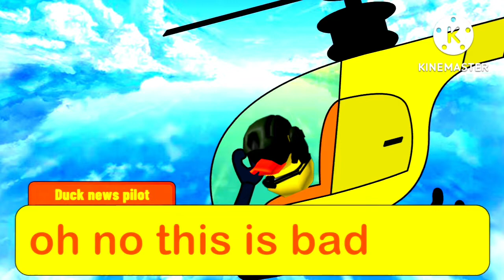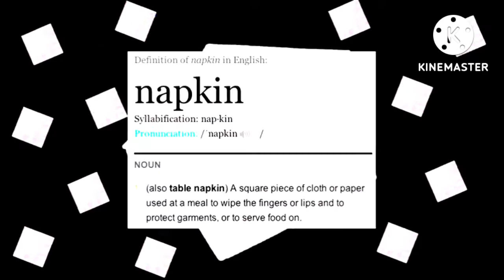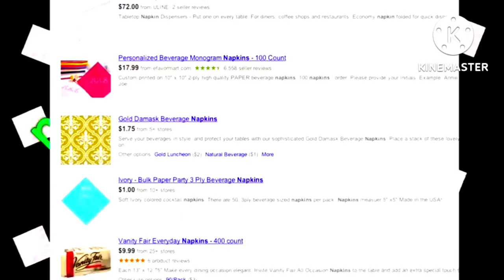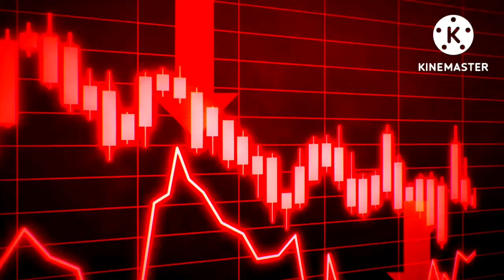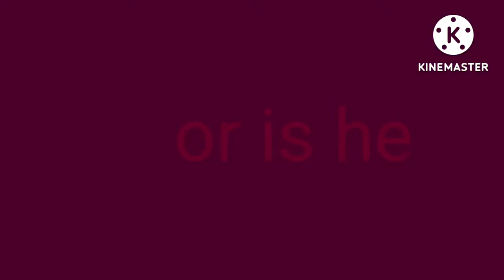vs duck city